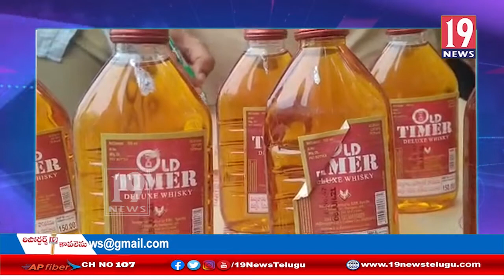ఆంధ్రా మధ్యంను తమిళనాడుకు తరలిస్తున్న నిందితులను పట్టుకున్న పోలీసులు: చిత్తూరు జిల్లా